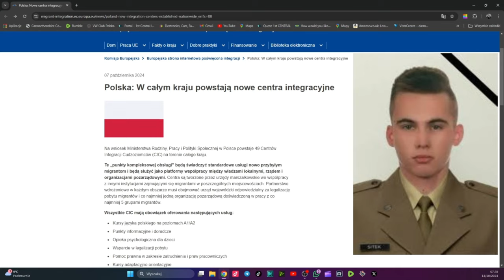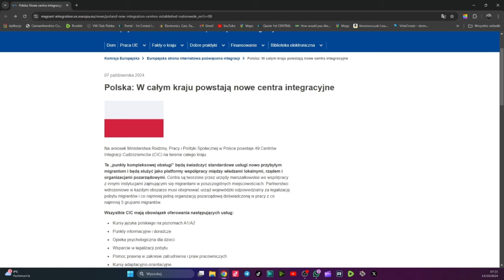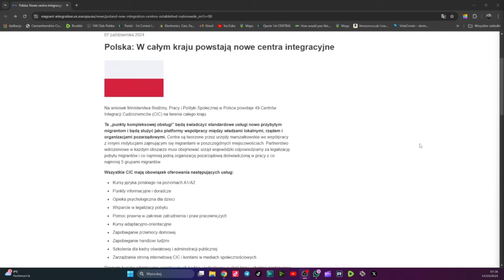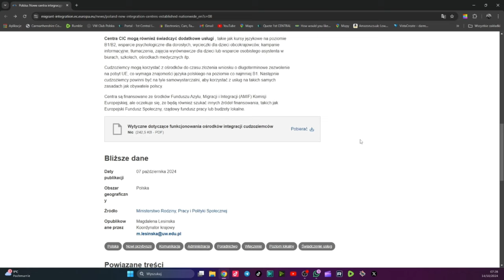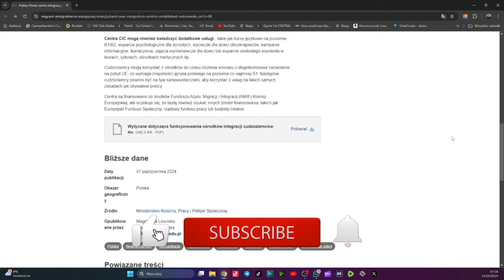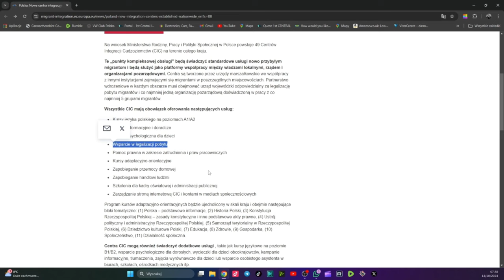Raport Kubickiego 82. Czy Tusk chce powtórki??